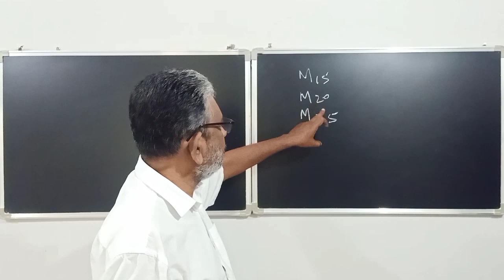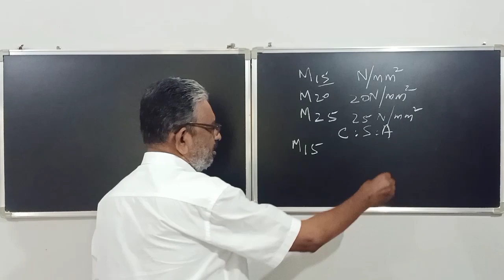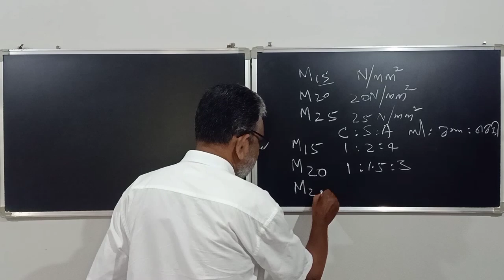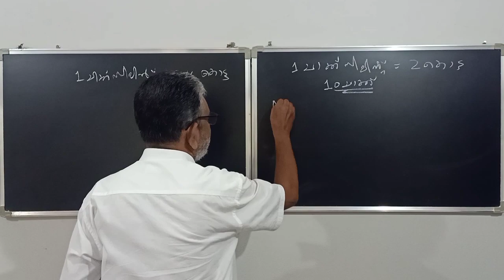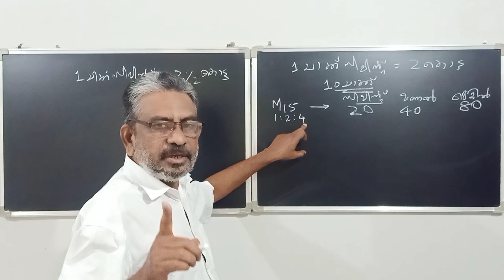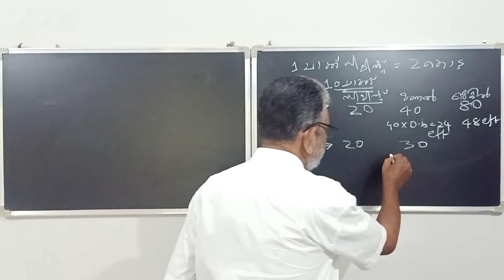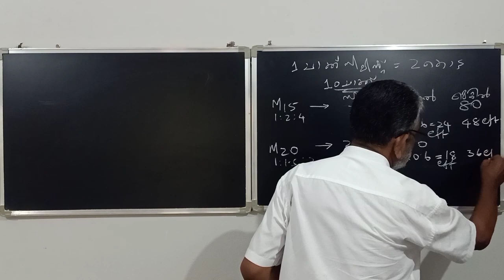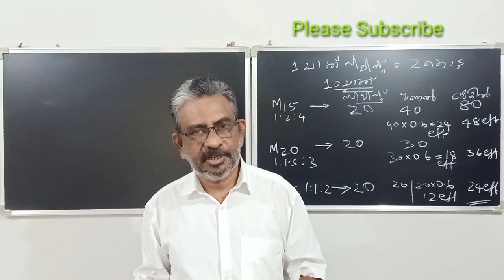Different grades of concrete | M15 M20 M25 | Cement Sand Aggregate in cft | കോണ്‍ക്രീറ്റ് ഗ്രേഡുകള്‍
Different grades of concrete. Cft of cement sand and aggregate. Sand and aggregate used for 10 bags of cement in different grades of concrete. Also calculated in cubic feet.